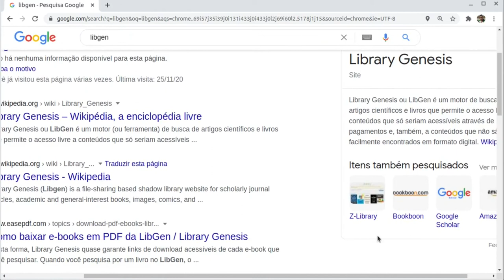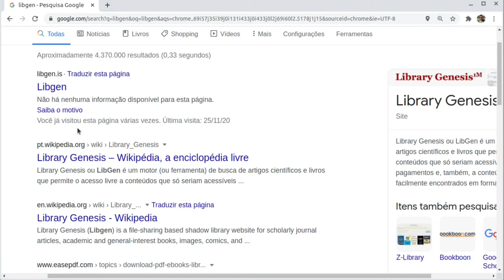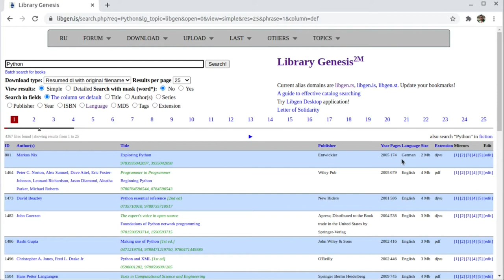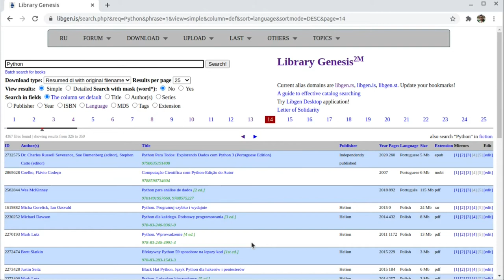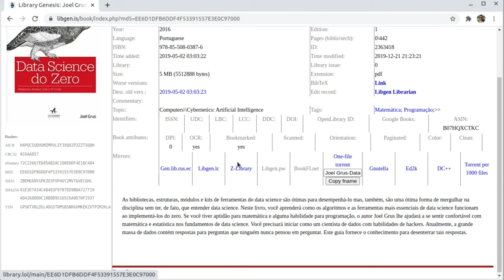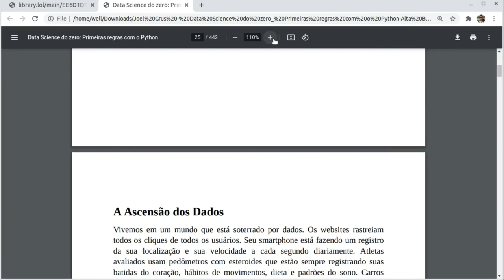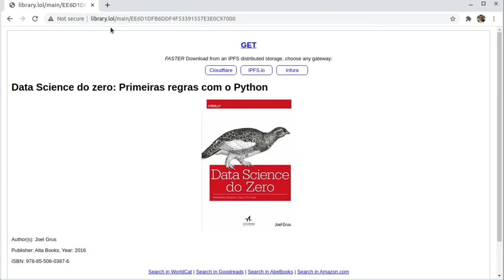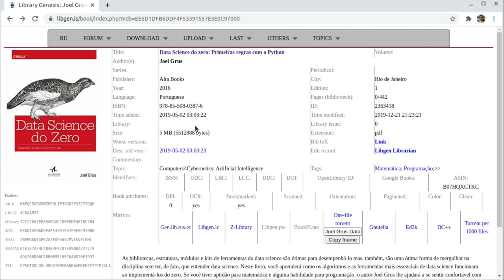Libgen, um local para se conseguir livros em época de pindaíba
Tá difícil né, pagar 300, 400 reais em um livro, um bloco de celulose que deveria custar 50 reais.

Tá duro, então entre no libgen e obtenha livros para estudar.